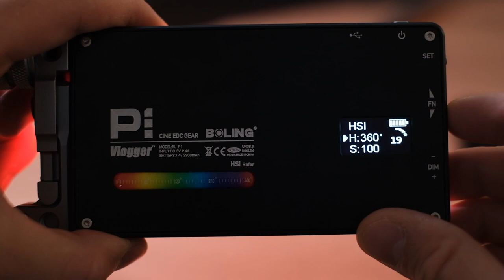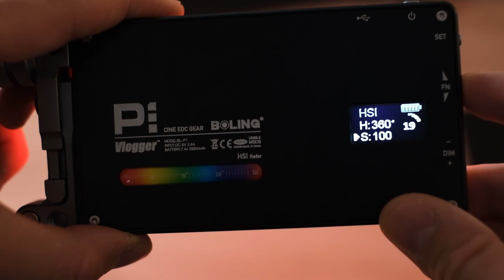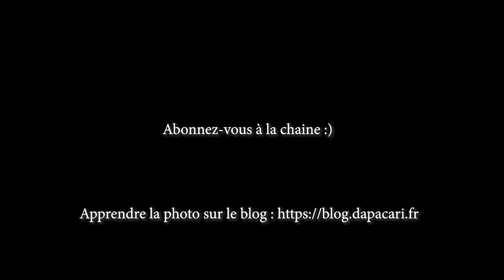Test Boling BL-P1 : La lumière à portée de main !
► Set up :

LG 27UK650-W
Clavier Logitech K800
Souris Logitech MX MASTER
Haut Parleur Genius en bois
Asus 480FD

► Vidéo :

Fujifilm X-T3
Objectif Fujifilm 16mm F1.4
Objectif Fujifilm 35mm F1.4
Trépied Vanguard VEO 235 AB
Eclairage panneau LED
Trépied Manfrotto PIXI EVO

► Audio :

Rode Wireless GO
Rode SmartLavPlus micro cravate
Rode SC3 adaptateur

Titre:  Kalon
Auteur: Extenz